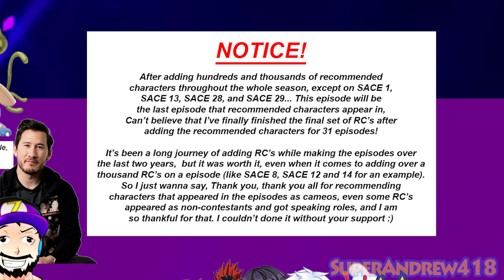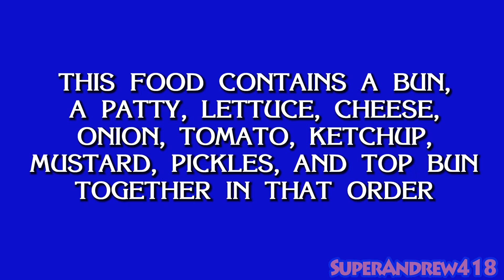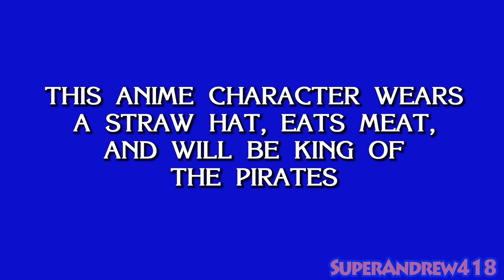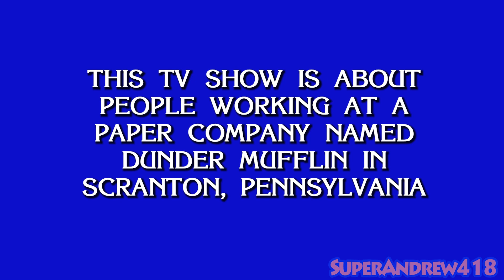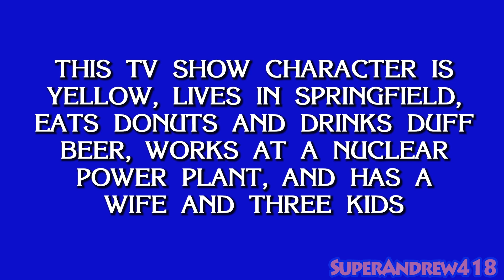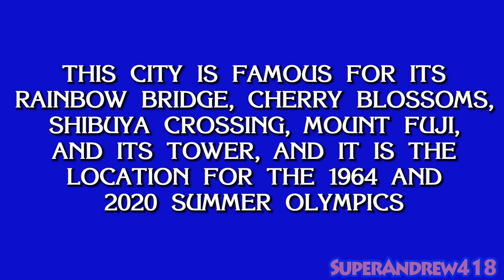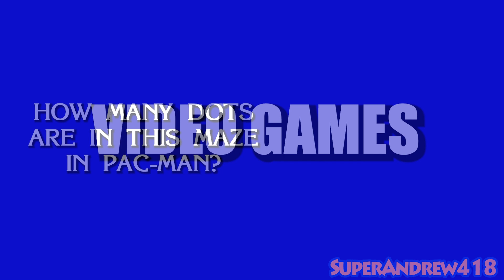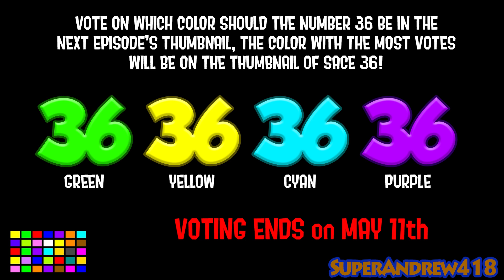SACE 35: This is Jeopardy!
Only 3 contestants remaining... Pac-Man, Link, and Donkey Kong will be competing against each other in another game show, this time, they will compete in Jeopardy with Mr. Krabs as the host. The Final 3 will answer the clues with categories containing Music, Movies, TV Shows, Anime, Video Games, and SACE Episodes in the form of a question. Whichever contestant receives the most money will win Jeopardy and gets to write their own question that the other two contestants will compete in the elimination challenge. Who will win the challenge and who will win the elimination challenge? Let's find out, shall we?

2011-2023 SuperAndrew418